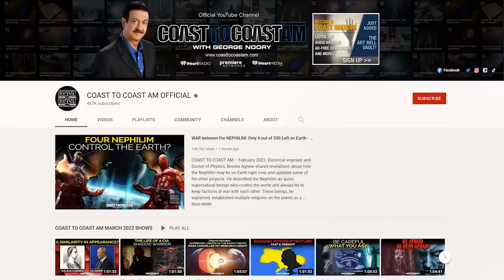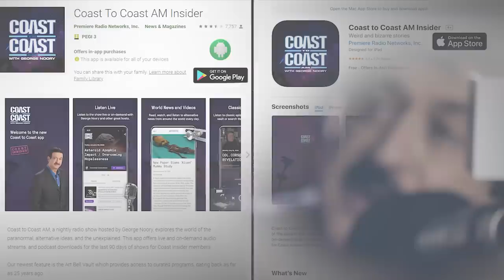Antarctica Mysteries: the “Illuminati Dysneyland”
@COASTTOCOASTAMOFFICIAL Guest host Richard Syrett was joined by author Brad Olsen for a discussion into the mysteries buried beneath the surface of Antarctica and the various expeditions to the icy continent, including those by Germany in the Nazi era. Olsen revealed the possible location of a region of Antarctica referred to as the "Illuminati Disneyland," where massive ships and ancient civilizations are trapped under the ice.